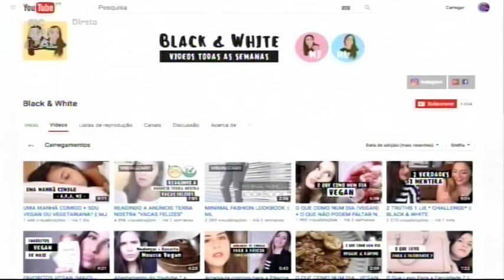16 07 14 Black & White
BLACK & WHITE

Maria João Reis
Youtuber

Maria Luís Reis
Youtuber